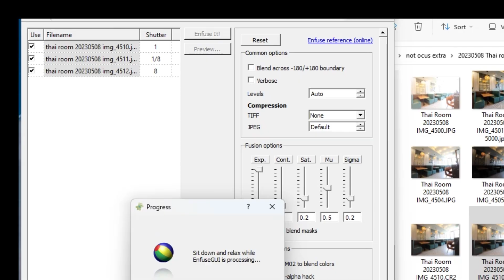Use Enfuse GUI to create HDR images from bracketed exposure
Open source Enfuse Gui may do a better job than Photoshop in creating HDR architectural images.